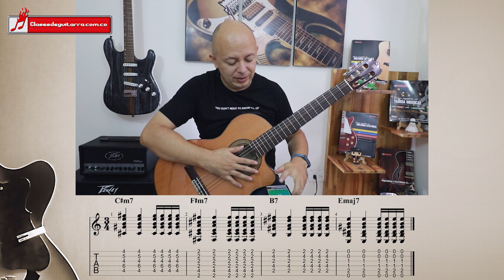Curso de acordes para guitarra lección 4 - ACORDES DE SÉPTIMA CON CEJILLA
En la cuarta lección de nuestro curso de acordes y ritmos para guitarra hablaremos acerca de los acordes con séptima, veremos como ejecutarlos en la guitarra, pero usando cejillas o posiciones móviles.

Este Curso de acordes para la guitarra también está disponible en nuestra plataforma, donde aparte de la lección se encuentran los pdf de descargar, los ejercicios de cada lección y las rutinas de práctica, puedes tomarlo sin costo

Si deseas seguir tomando este curso acá en YouTube, cuando estés listo te espero en la quinta y última lección de este curso

Recuerda que puedes tomar este curso de acordes y ritmos para guitarra en nuestro sitio web, donde adicional a las lecciones encuentras los ejercicios, las rutinas de práctica, el libro del curso y los audios de apoyo, puedes tomarlo en:

En la cuarta lección de nuestro curso acordes y ritmos para guitarra veremos cómo funcionan las posiciones móviles para los acordes con séptima en sus tres raíces y haremos un trabajo sobre ritmos ternarios.

Acompañar en ritmos ternarios el algo necesario para todos los guitarristas, es una métrica que se encuentra en todos los estilos musicales, por ello es indispensable conocerla.

En esta lección continuaremos nuestro trabajo sobre los acordes con cejilla, solo que ahora lo haremos con las séptimas, veremos como aplicar estos acordes en todas las raíces.

El trabajo de ritmo de esta lección se enfoca en aprender a acompañar usando diferentes figuras de ritmo dentro del compás de 3/4.

En la última lección veremos cómo funcionan las digitaciones con drop y como nos pueden facilitar la interpretación de algunos acordes, adicional haremos un trabajo con ritmos pulsados.